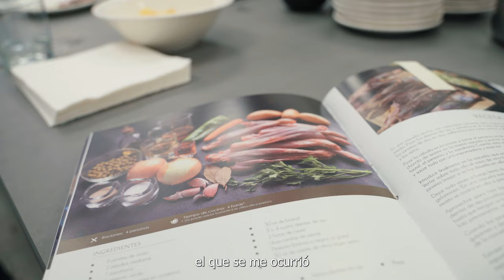Descubre el Valor de la Caza y la Conservación con Pablo Ortega EL CORZO DE CABO A RABO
En este video, conoce a Pablo Ortega, arquitecto de profesión pero apasionado defensor de la caza y la conservación. Como fundador de la Asociación del Corte español y autor de libros sobre corzos, Pablo nos lleva en un viaje para entender cómo la caza puede ser una herramienta de conservación.

Nueva convocatoria del curso de despiece y cocina "El corzo, de cabo a rabo". Las imágenes pertenecen a una edición anterior del curso y forman parte de una nueva serie de @ywhunters que pronto podréis ver en @cazavisiontv.